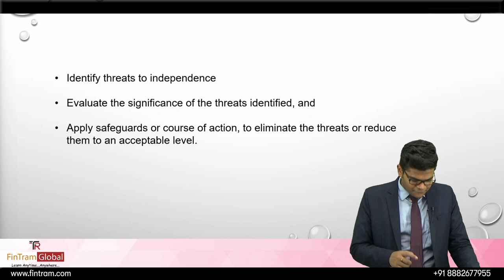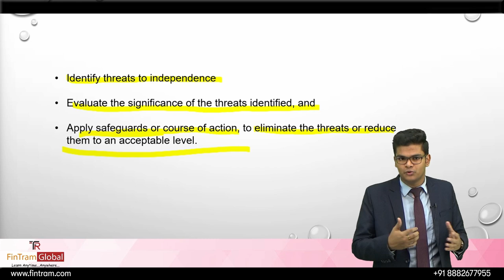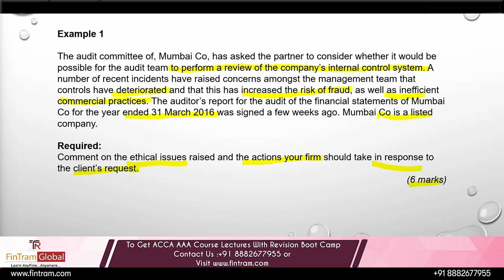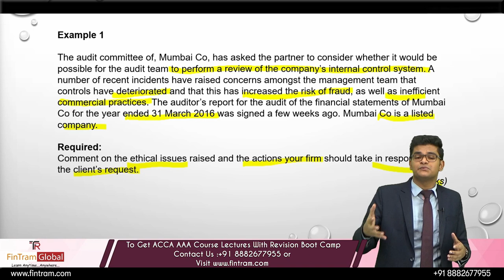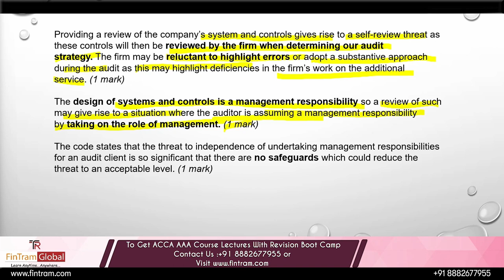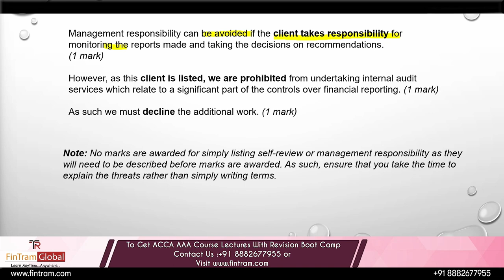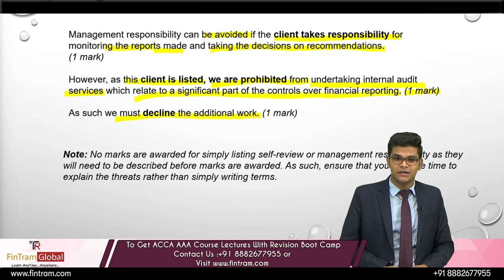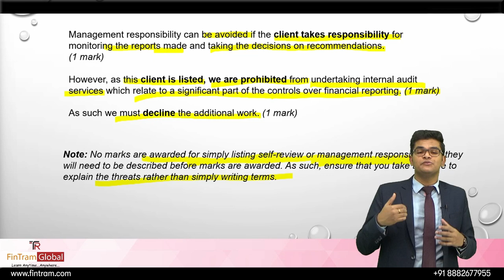ACCA AAA Exam Techniques | ACCA AAA Exam Tips | ACCA AAA Exam Strategy | ACCA AAA Revision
Many students struggle in ACCA exams handling the Ethics - Question. This video explains best practice you should follow in AAA Exam.
This video also provides exam techniques for AAA Exam.